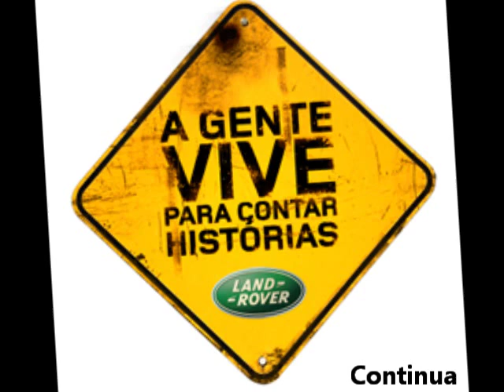TT 4x4 Passeios de Domingo 30-10-2011 (parte 2 de 4).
Grupo de amigos dos passeios de domingo Sintra, Cascais, Lisboa na zona de S. Domingos de Rana, Cascais.